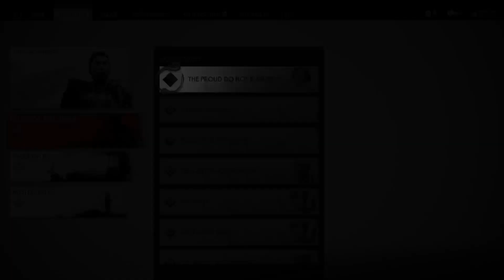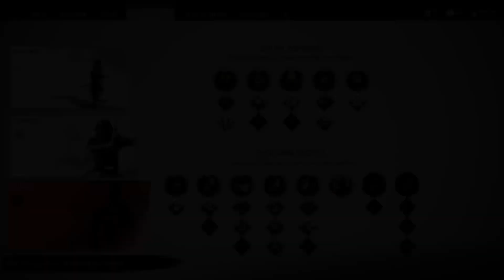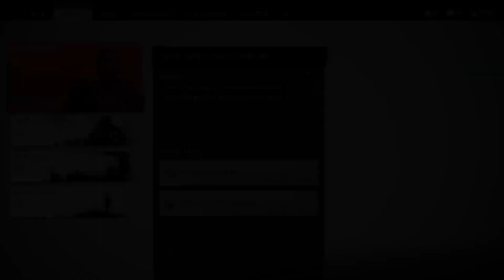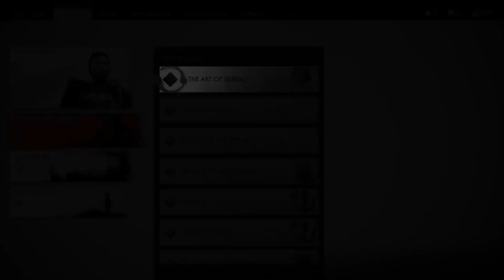Ghost of Tsushima Gameplay First Playthrough PS5: P20 [Proud Do Not Endure]